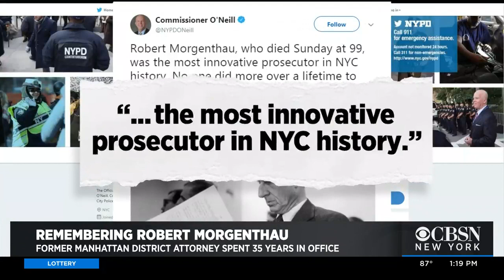Colleagues, Friend Remember DA Robert Morgenthau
Longtime Manhattan District Attorney Robert Morgenthau has died at 99 years old. A pillar of the New York justice system, Morgenthau prosecuted many high-profile cases during his 35 years in office.